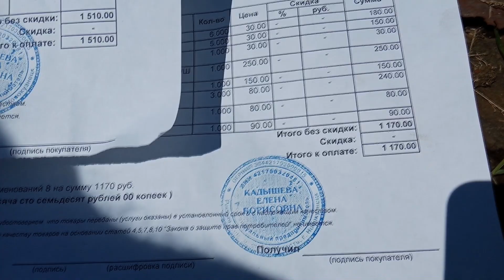Два насоса к одной точке - подключение (Цены космос)